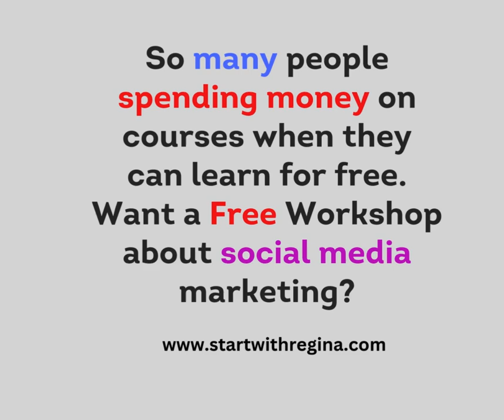Why Spend Money On Courses About Social Media Marketing? Get it Free.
Don't spend your money on course!

So many people spending money on courses when they can learn for free. Want a free workshop about social media where you can potentially earn income at low start-up and low overhead cost.

We host these free webinars to give people the basic understanding of what it takes to start up an online business.

Register now for free complimentary business workshop at 5 pm PDT.